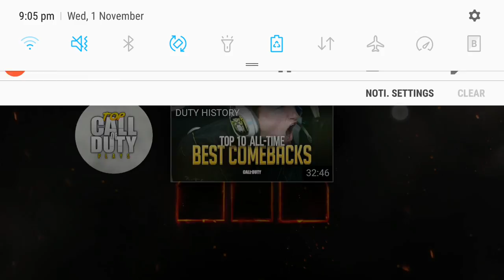10 best BO3 snipers no the world (top call of duty plays)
Top call of duty plays
One of there videos